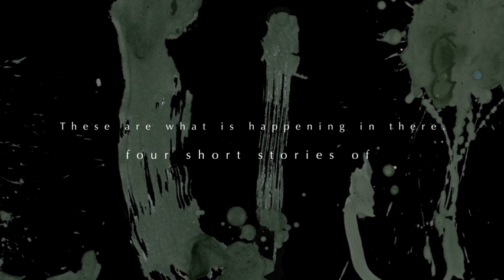[ KEBLUJARA ] TRAILER 2014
- KEBLUJARA -

Presented by Akihito Nonowe and Isao Sano(OVE-NAXX) during 2013 - early 2014 as a collaboration project for the first time experience through making an animation.

Is an experimental visual & music animation art made up of 4 short stories and named "KEBLUJARA" is the world where those stories are happening.

episode 1 [ All He Knows, Right ]
here also is  such a man. a typical artist. and this is the story of  his usual day.  he stragle,  but not with the world, with only himself.  because he knows that all he knows is right.

episode 2 [ KEMUKUJARA ]
weak man beat weaker man , and weaker man look for more weaker. and what weakest will do...   sad beast [ kemukujara ] meets the lady with ax. she chops heads with ax for what , could be for new cloths. could be for new shoes.  because she is lady offcorse.

episode 3 [ Fare well friend, I'm not going any where as you are'nt ]
say Fare well ! and wandering around  keblujara. drifting in TV electric wave. sticking in the gallery with old collection. be everywhere, and be no where. going in window, and going out from picture frame.  then  we notice , i am not going any where yet.

episode 4 [ OBON ]
there land is precias. because dead becomes a chimney and keeps growing  until dead's hope will come true. a man is walking toward the biggest chimney. and smoke that chimney blows get darker as he get closer to  the chimney. she finally will meet him again. and what will happen.

-KEBLUJARA PRODUCTION-

+ Akihito Nonowe - Art / Story / Editing.

+ Isao Sano - Sound  / Shooting / Editing.

+ Konoka Takashiro - Editing / Assistant.